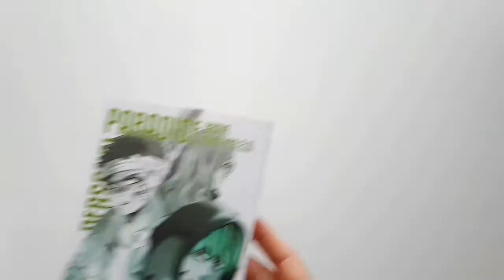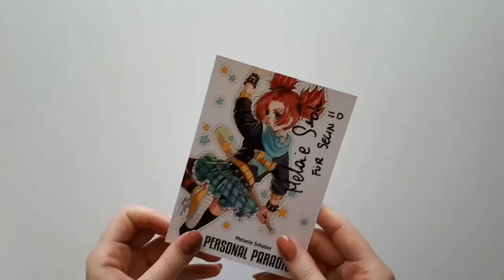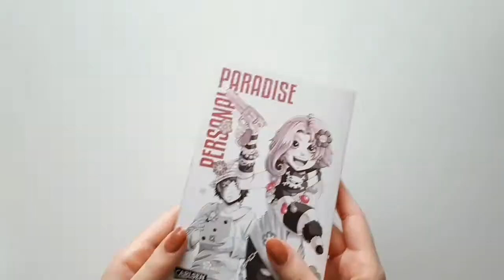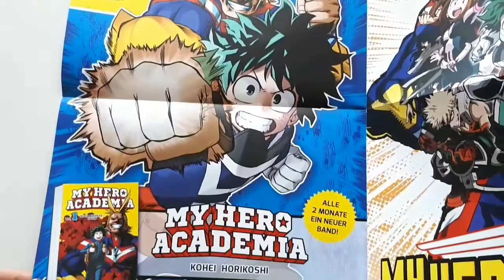AnimagiC 2018: Carlsen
Über die Signierung von Melanie Schober habe ich mich wohl am meisten gefreut. Wenn ich mich nicht komplett irre, wird sie auch wieder auf der Frankfurter Buchmesse 2018 sein.